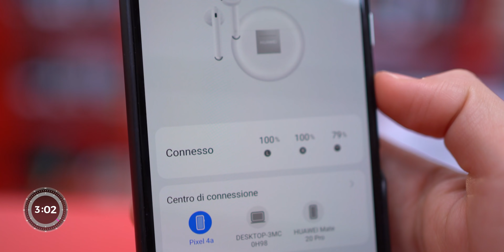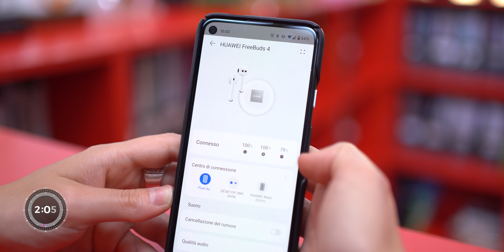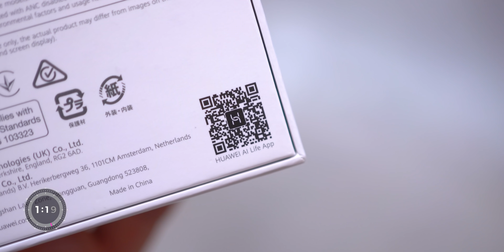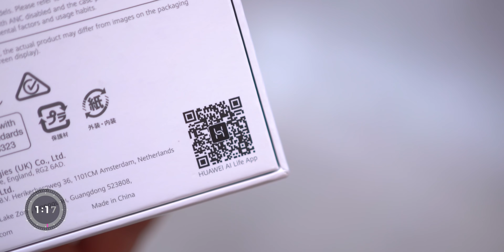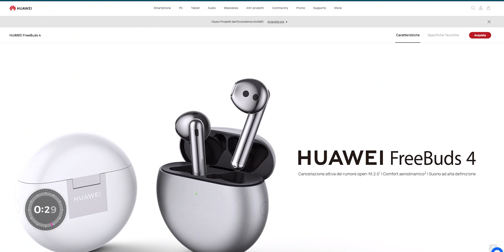Huawei Freebuds 4, true wireless per chi ODIA le IN-EAR | TUTTO in 5 minuti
Siete amanti delle cuffie true wireless ma non siete mai riusciti a fare pace con l'intrusione dei gommini in-ear all'interno dei vostri condotti auricolari? Allora potete gioire: Huawei ha lanciato le Freebuds 4, cuffiette auricolari true wireless con design open fit, ovvero senza i gommini che per alcuni rappresentano un cruccio.

Comode, leggere e con ANC, sembrano parecchio promettenti: Elena le ha provate per noi, ed ecco qual è il responso...il tutto in 5 minuti!